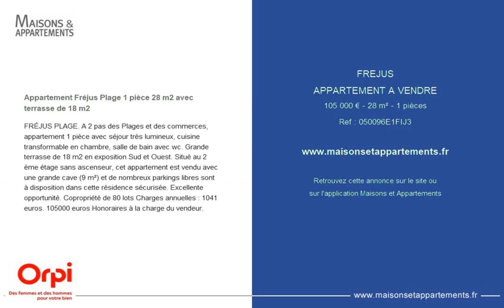FREJUS - APPARTEMENT A VENDRE - 105 000 € - 28 m² - 1 pièces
Référence : 050096E1FIJ3

Appartement Fréjus Plage 1 pièce 28 m2 avec terrasse de 18 m2
FRÉJUS PLAGE. A 2 pas des Plages et des commerces, appartement 1 pièce avec séjour très lumineux, cuisine transformable en chambre, salle de bain avec wc. Grande terrasse de 18 m2 en exposition Sud et Ouest. Situé au 2 ème étage sans ascenseur, cet appartement est vendu avec une grande cave (9 m²) et de nombreux parkings libres sont à disposition dans cette résidence sécurisée. Excellente opportunité. Copropriété de 80 lots Charges annuelles : 1041 euros. 105000 euros Honoraires à la charge du vendeur.